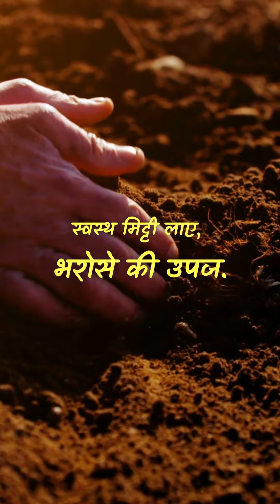BIO FERTILIZER CAPSULES ( HYBA SEEDS INTRO)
NPK Staar - Bio NPK - contain Azotobacter , Phosphate solubilizing & Potassium mobilizing bacteria.The capsules contains nitrogen fixing bacteria, P solubilizing bacteria and K solubilizing bacteria that enhance nutrient availability and promote plant growth.

PSB Staar- Bio DAP capsules contain a phosphate solubilizing bacteria.
The bacterium helps to solubilize fixed phosphorus in the soil and make it available to plants in an easily usable form.

Zinc Staar- Bio Zinc- contain Zinc solubilizing bacteria which converts the insoluble form of zinc in soil to a soluble form making it easily bio available to plants for their growth and development, while maintaining soil health and fertility in the long term.
Potash Staar - contain Potassium Mobilizing bacteria.The bacterium solubilizes fixed potash in the soil and makes it available to plants in an easily usable form.

Azoss Staar - Bio Urea contains a free living nitrogen-fixing bacterium known as Azospirillum. It symbiotically associates with the rhizosphere of nonleguminous crop and fixes considerable amount of atmospheric nitrogen and makes it available to plant.